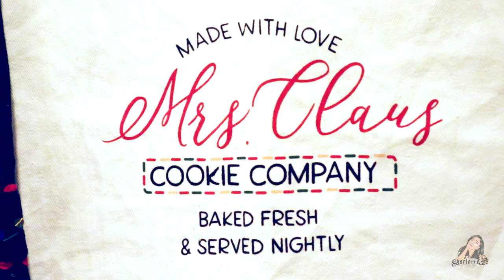HMR HAUL| FASHION & HOME & OTHER KALAT| Charlotte F🍒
Hey Bombshells!🍒 Yet another haul to hopefully satisfy your appetite! This is a haul collected during 2020 so please don't feel the urge to drop this amount in one go because even I didn't. 😁

I hope you are all staying safe and if you want to shop at HMR, here are the viber groups to join:

JM (Las Pinas Branch) 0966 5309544
Corizza (Market Market Branch) 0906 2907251
*You can pay online and have it delivered through instant courier services*

KUMU: charlotte_ferguson
LIVESTREAMS: LAZ GLOW UP! Wednesdays 1-3pm on Laz Live! (Lazada)

I am Charlotte Ferguson, a singer, dancer, host of over fifteen years, a Youtuber of late and wife to Mr. F. I have so much to share from my experience in the entertainment industry on beauty, fashion and personality development. 🍒

🍒 Thank you F Bombshells for your continued support and if you know me well, you know I’ll be happy to have any comment from you! They are more valuable to me than the subscriber count so please make my day! 🍒